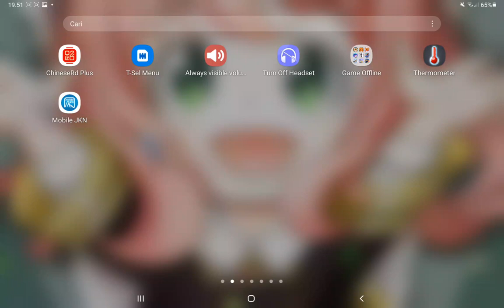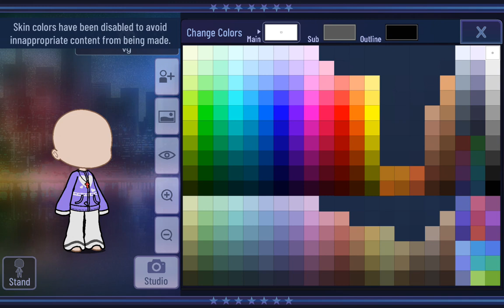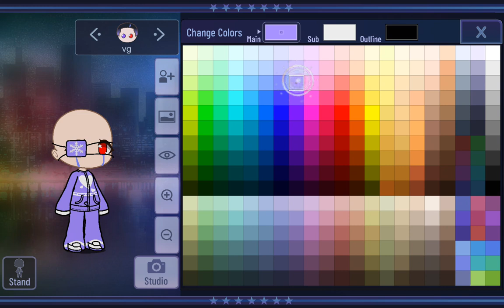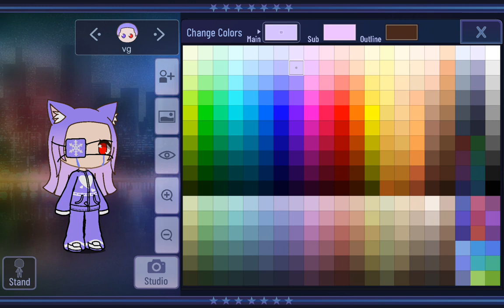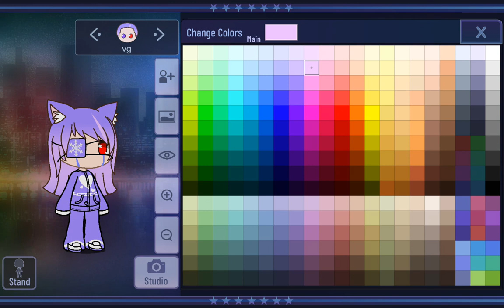gacha club makeover karakters @vaniagwenadinatha5653 !